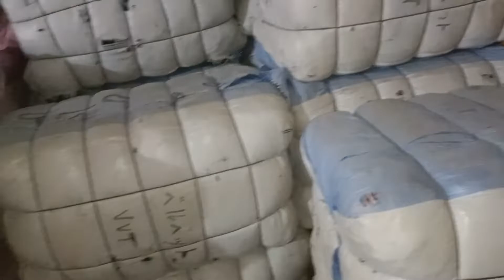Japanese Pre-loved Ladies Velvet Trouser Bundle | Sher Shah Godam Karachi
Assalamualaikum Friends.
Apne YouTube channel par apko welcome karta hun.
Agar ap imported Pre-loved items (Landa) Ka kaam karte han to ye channel apke liye hi banaya gaya ha.